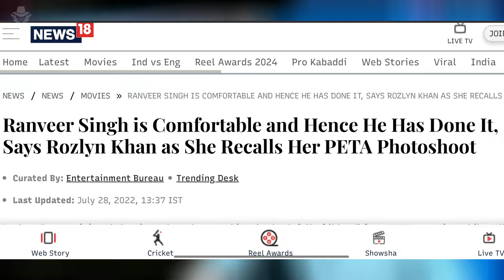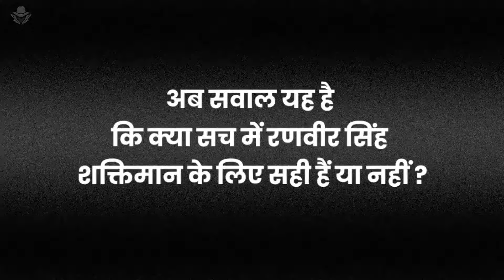WHO IS NEXT SHAKTIMAAN??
Janenge aaj ki Mukesh khanna sir ke Ranveer Singh ko leke kya vichaar he

Shaktimaan movie update
Shaktimaan Announcement
When will shaktimaan movie come?
New shaktimaan movie release date

Shaktimaan pe felli hui wrong information ko believe kerna shod dijiye
Apne dimaag ka istemal kerke kisi pe b believe na keriye jisko hamare bharat ke superheroes ka pata bhi na ho

Thanks
Credits